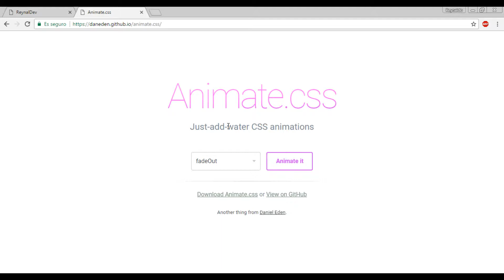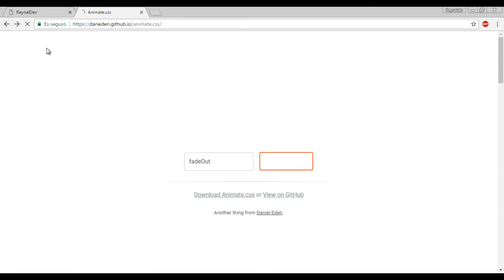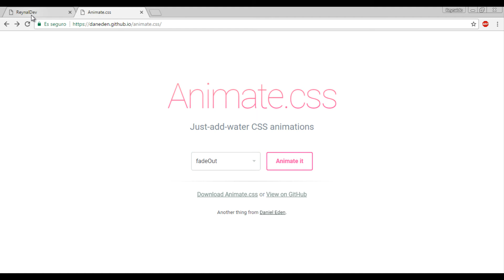Agregar animaciones CSS a tu sitio web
Utiliza el framework CSS de Daniel Eden para darle un toque a tu sitio web.